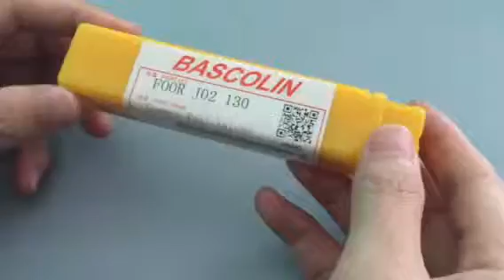BOSCH Valve Sets F00RJ02130 F 00R J02 130 F00R J02 130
BASCOLIN brand common rail valve sets are available now.